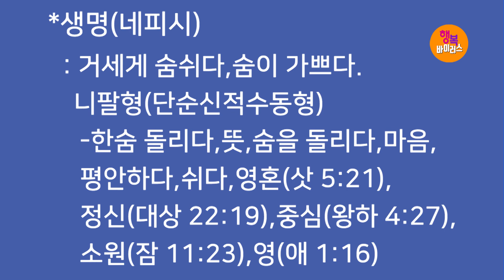[기적의 말씀! 응답의 은혜!] 박건수목사의 쉬운원어성경 강해-행복바이러스_생명 주께 있네